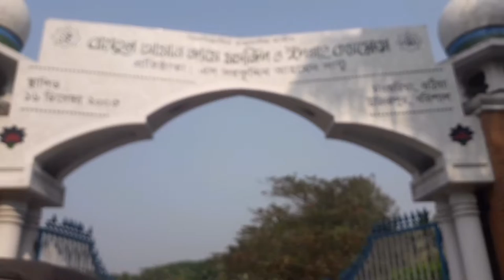barishal jame maszid | new vlog | mg merajul islam,,,